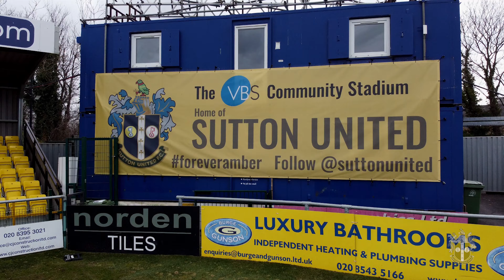U’s Pitch Side View - Colchester United 24/02/24 EFL2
Camera Operator - Louis Ostrowski
Editor - James Board